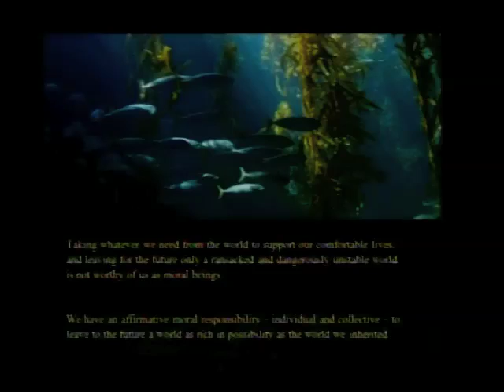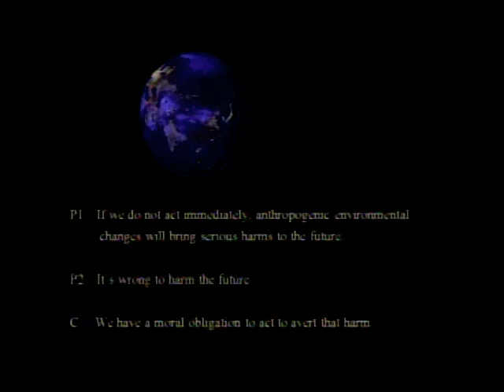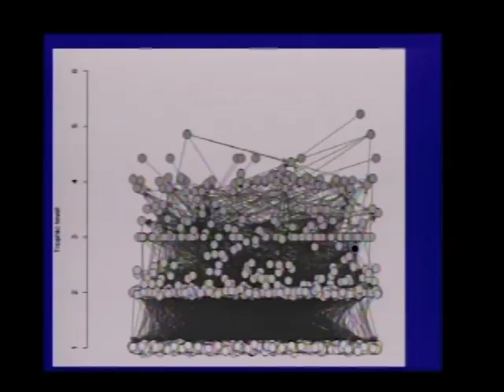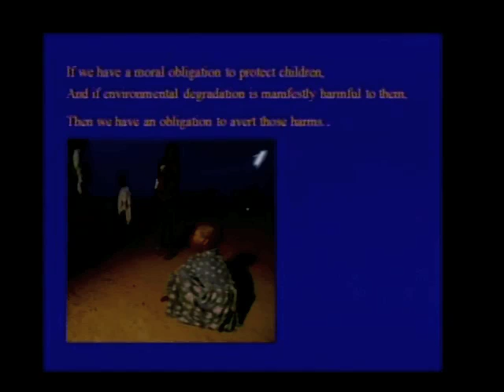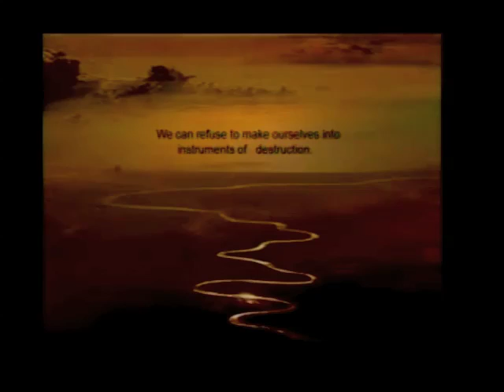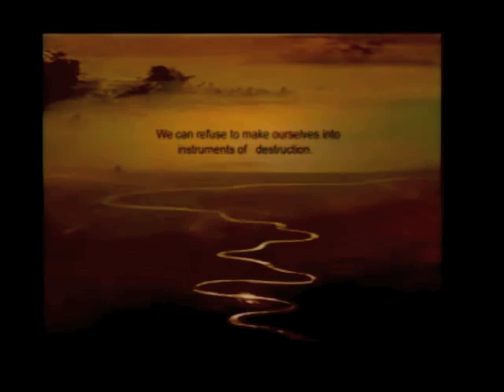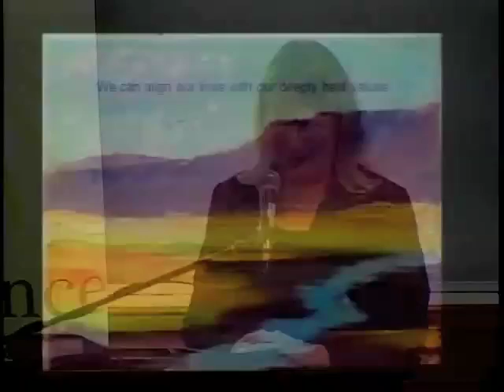Kathleen Dean Moore: "Ethics and Climate Change: What Do We Owe the Future?"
May 9, 2011 in Eugene OR.